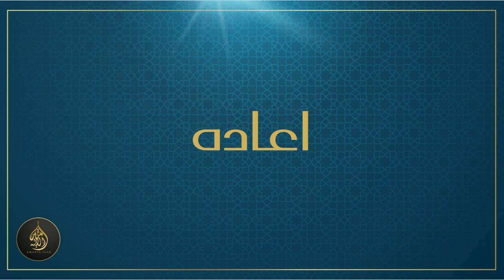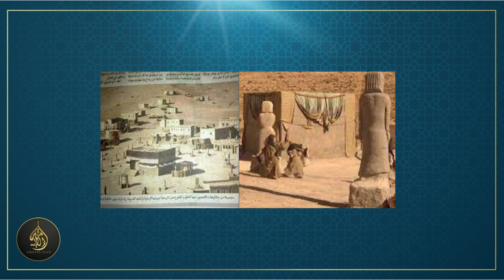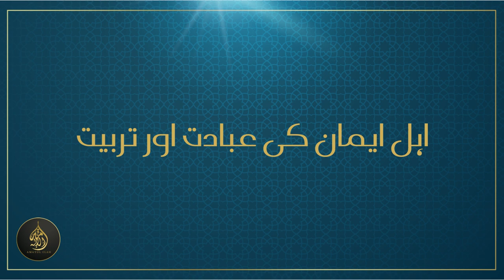[PART-2] - Chapter2 - Seerat Ul Nabi (Life of the Prophet) S.A.W [14-06-2023]